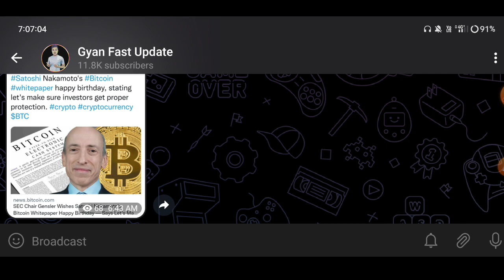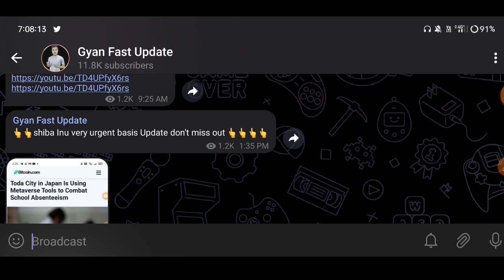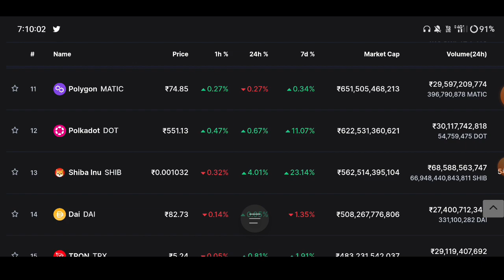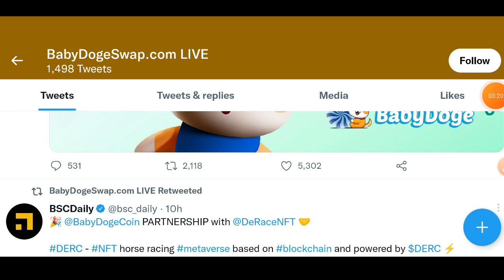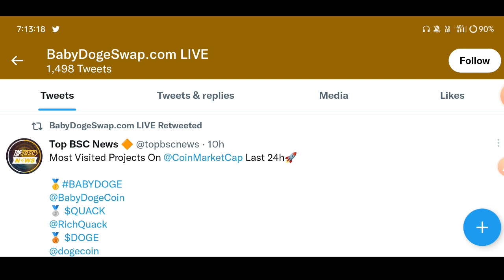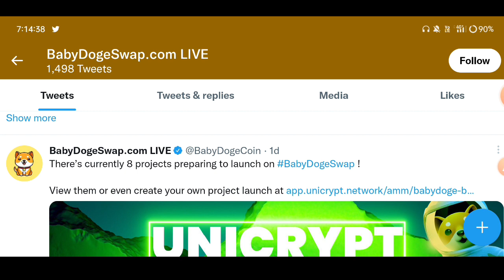😲 Baby Doge 999% Pump 🔥 Baby Dogecoin News Today | Baby Dogecoin Price Prediction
😲 Baby Doge 100x soon🔥 Baby Dogecoin News Today | Baby Dogecoin Price Prediction | Baby Doge news